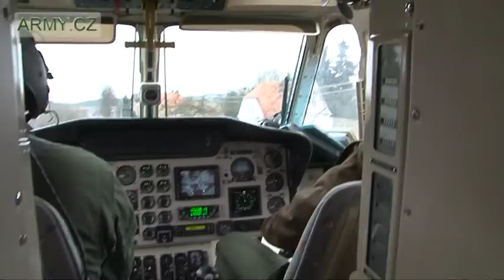Zásah leteckých záchranářů AČR u zraněného dítěte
V Pačejově na Klatovsku zasahovala v úterý 13. března Letecká záchranná služba Armády ČR u záchrany zraněného tříletého dítěte. „Dítě spadlo z vnitřního parapetu z výšky zhruba jednoho metru. Při pádu se udeřilo do zadní části hlavy a zhruba po dvou hodinách došlo k rozvoji poruchy vědomí," popsal incident zasahující lékař major Zdeněk Pašek. Letecká záchranná služba AČR ve spolupráci s civilní záchrannou službou Sušice dítě zajistila a transportovala ho vrtulníkem kbelské základny dopravního letectva do fakultní nemocnice v Plzni k dalšímu vyšetření.